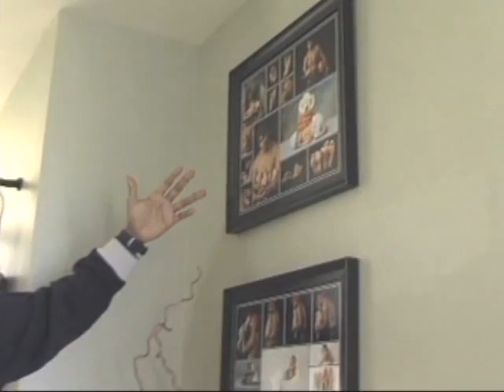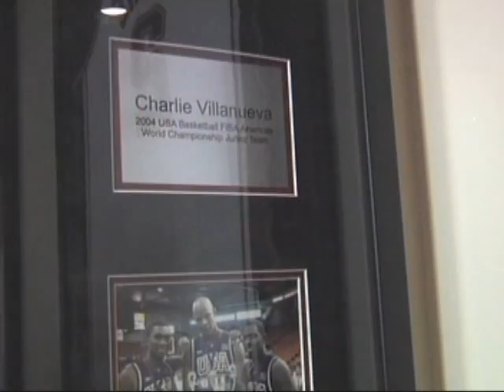Getting to know Charlie Villanueva (FSN Wisconsin)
Milwaukee Bucks star forward, Charlie Villanueva, grants inside access to FSN Wisconsin television, giving the viewers a preview of life as an NBA player. Check out Charlie's tour of the house, see he's sneaker and fitted cap collection, in addition to sharing some fun times hanging with his older brothers - watch the Villanueva Bros. get their rock on (Rock Band).

Published Date: Mar 12, 2009 | Published By: Fox Sports Network Wisconsin